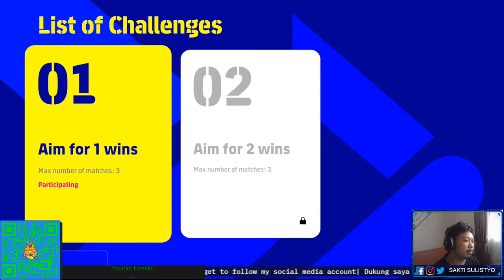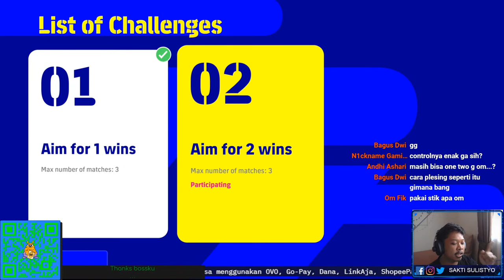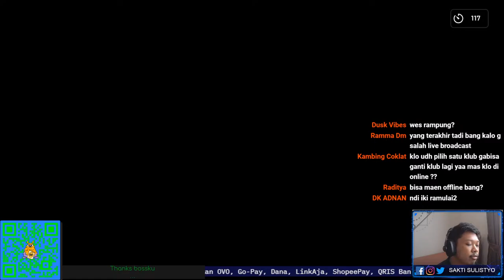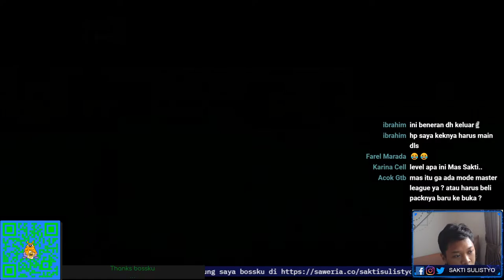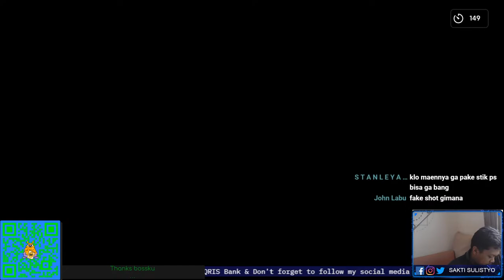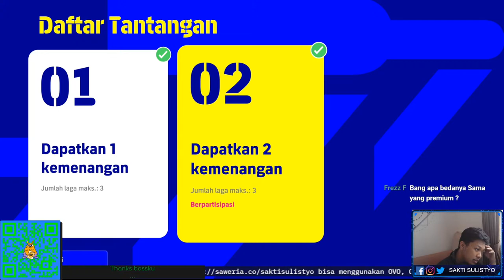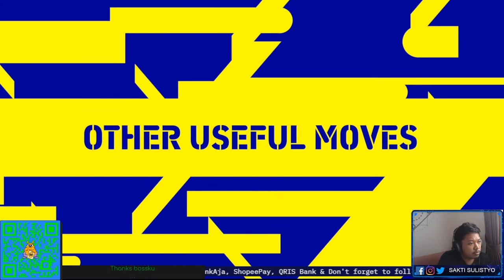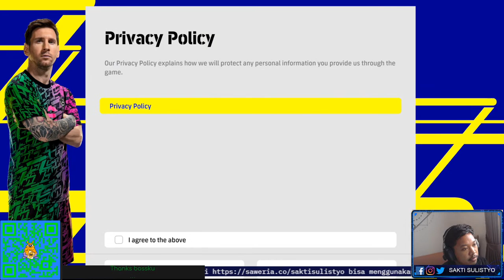EFOOTBALL 2022 IS COMING !!!!!!!!!!! LET'S PLAY IN PS 5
Sakti Aulia Sulistyo is CHAMPION eFootball PES dari Indonesian Gaming League (IGL) dan RUNNER-UP eFOOTBALL Open World Finals 2021.